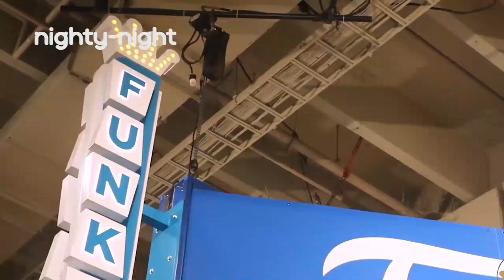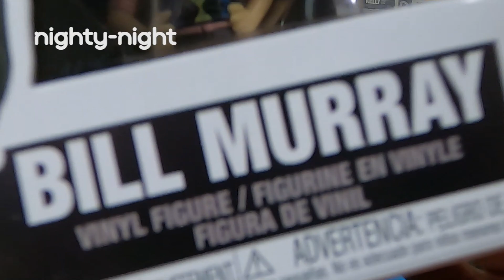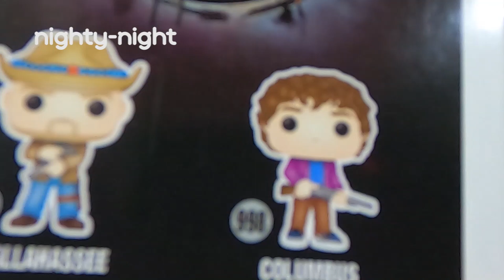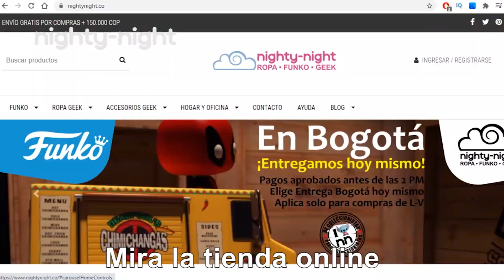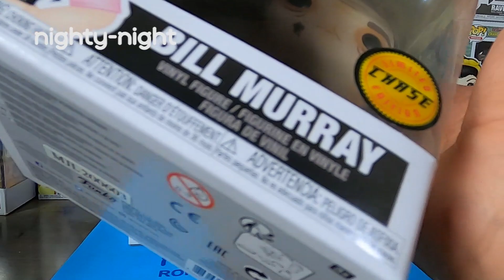Funko Pop BILL MURRAY CHASE Zombieland Nighty-Night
Este video es especial: Bill Murray es uno de los mejores actores de la historia, lo hemos visto en Ghostbusters, Lost in Translation y muchas más, pero nunca había aparecido en una película como BILL MURRAY, por eso este Funko Pop es tan legendario. Además vemos su versión Chase